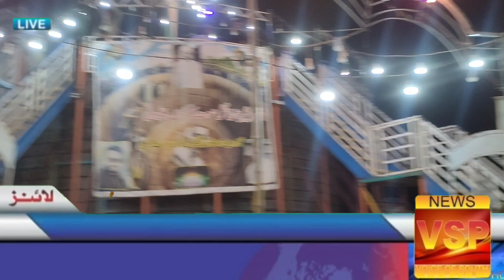جلالپورپیروالا میں لگے تفریحی میلے کی جھلکیاں